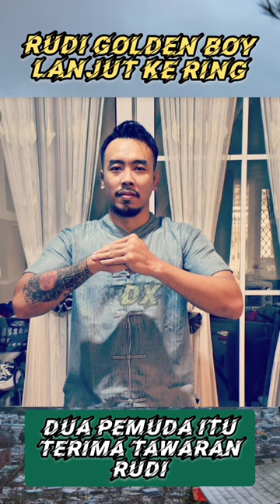RUDY GOLDENBOY LANJUT KE ATAS RING